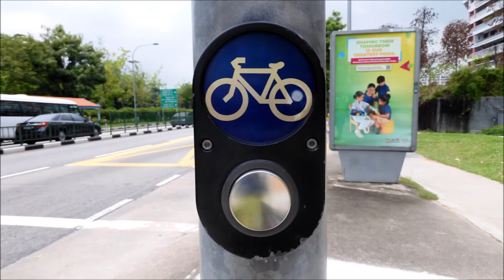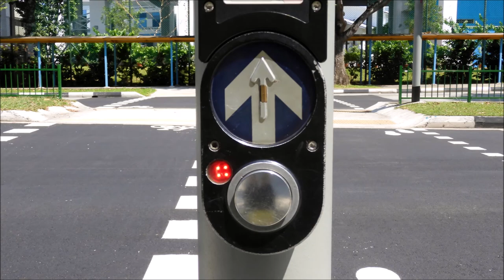Collection of Singapore Pedestrian Crossing Buttons in January to July 2021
This video is about collection of Singapore Pedestrian Crossing Buttons in January to July 2021. Hope you enjoy it.